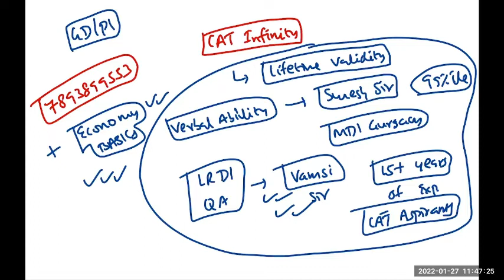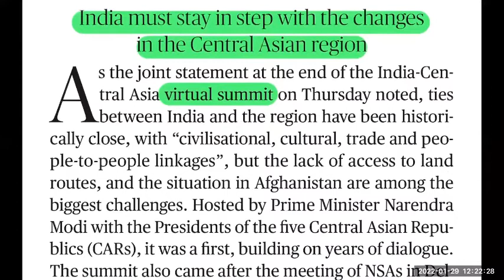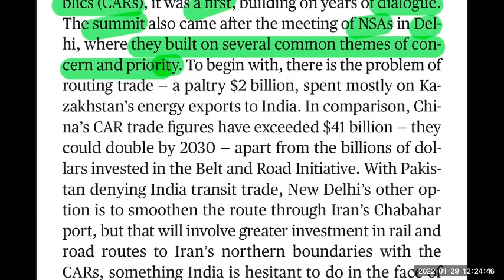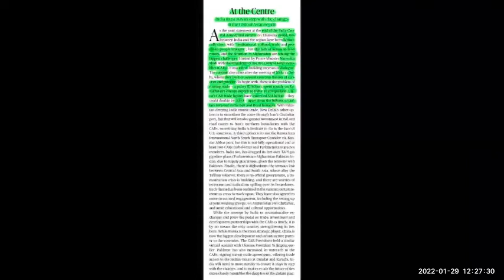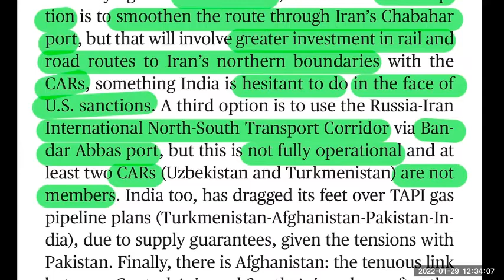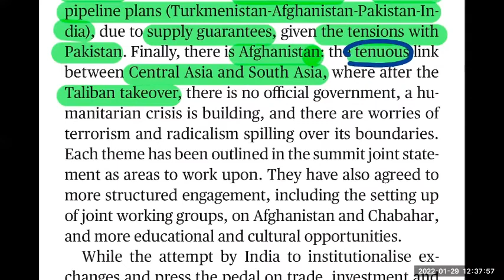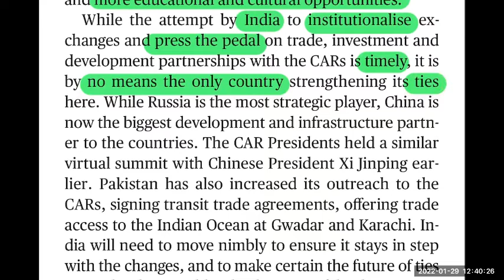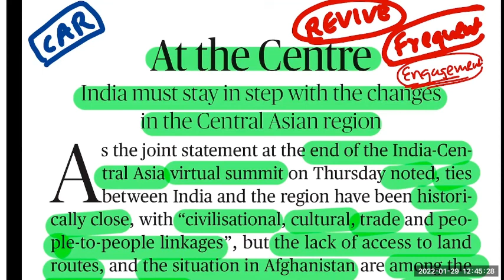The Hindu Editorial Analysis in Telugu by Suresh Sir | 29 January 2022 | CAT | GRE | GMAT